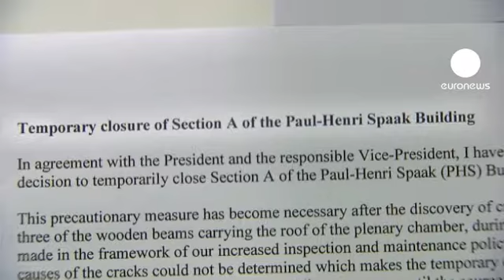یک اتحادیه، دو پارلمان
در حالیکه نقل محافل اروپا ادغام هرچه بیشتر، بحران مالی و صرفه جویی است، اتحادیه اروپا با بیست و هفت عضو، دارای دو مقر پارلمانی، یکی در شهر بروکسل بلژیک و دیگری در استراسبورگ فرانسه است. صحبت از این است که یکی از این ابنیه به نفع دیگری ترک شود؛ اما کدامیک؟

یک نماینده پارلمان اروپا طرفدار استراسبورگ میگوید:

"هسته اصلی مسئله این است که به دلایل تاریخی و قانونی، مقر پارلمان باید در استراسبورگ باشد. قانون می گوید جلسات کوچک و بزرگ پارلمان باید در استراسبورگ برگزار شود".

نماینده دیگری، اما، به دلایلی دیگر خواهان انتقال پارلمان به بروکسل است:

"تعمیر دو سقف پر هزینه تر از تعمیریک سقف است. آنهایی که می خواهند مقر دائمی پارلمان در بروکسل باشد، ریزش سقف پارلمان استراسبورگ را در سال 2008 بخاطر می آورند که مرمت آن هزینه هنگفتی بدنبال داشت. ساختمان استراسبورگ، محکم نیست".

گزارشگر یورونیوز می گوید:

"مشکل می توان تصور کرد که در کشوری دو پارلمان در دو شهر مختلف وجود داشته باشد و مالیات دهندگان از آن استقبال کنند".